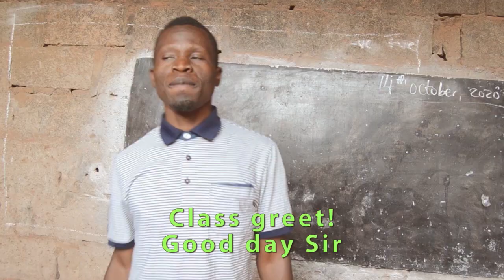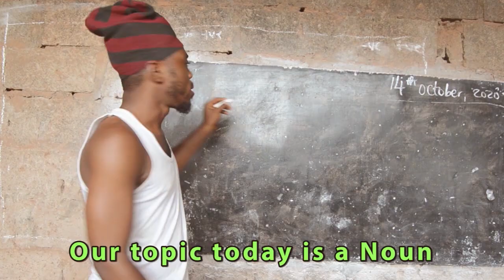WOWO IN SCHOOL 😂 😂 : What Is a NOUN, VideoRE-Make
wo! wo! wo! Get ready to receive the greatest shock of your life, when you hire an unqualified person..